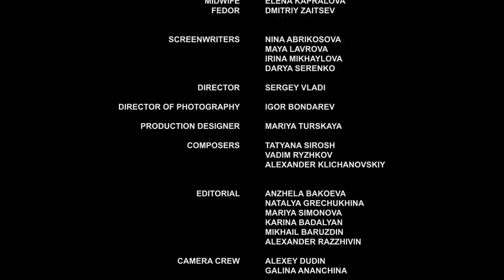▶️ Four wheels and a heart - Romance | Movies, Films & Series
Four wheels and a heart watch online (romance, melodrama)

💬 ABOUT THE FILM Four wheels and a heart⏷
Four wheels and a heart